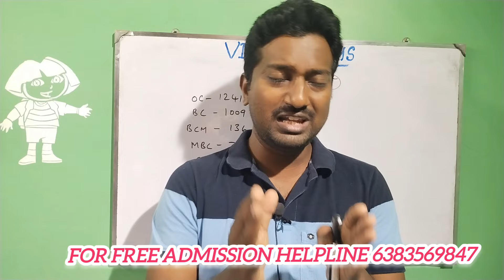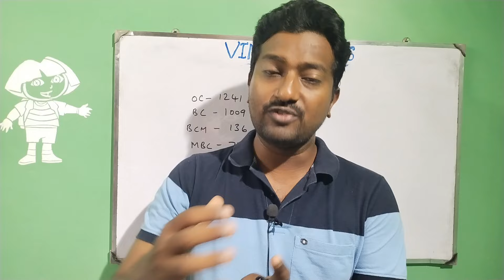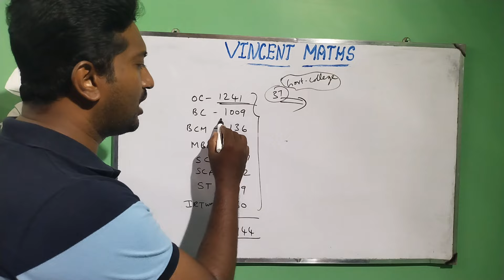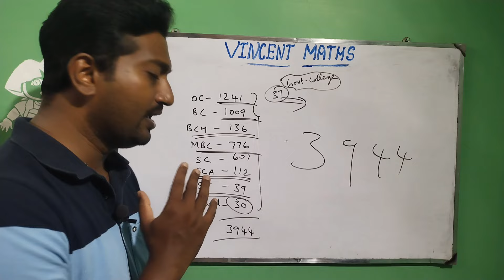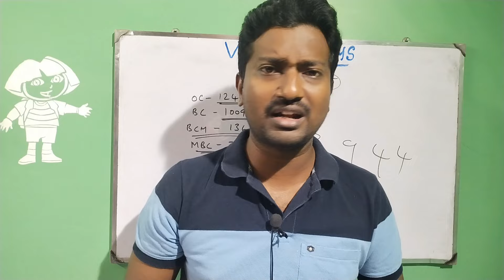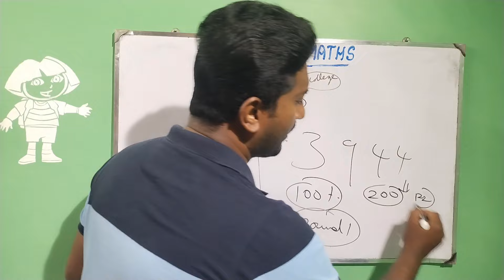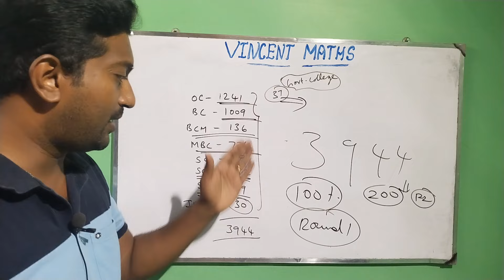NEET 2024|Government College Seat Matrix|Expected Cutoff for Government College|Vjalerts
How to join government medical Colleges?|How to get seats in government medical Colleges?|Mop up rounds will give government medical Seats|Vjalerts|
low fees and low neet score BDS admission helpline
for low fees study MBBS in abroad